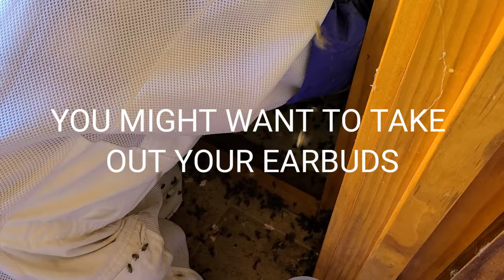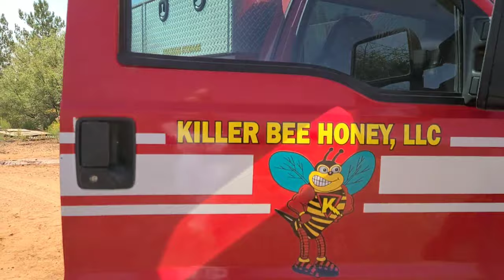Killer Bee Glamping! Making Honey In Style!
We caught them in the act in the bathroom! There they were, making sweet honey love by the toilet. Pollinating in front of God and everyone. Shameless bees. Sweet nectar everywhere. When we went looking for hives on this property we didn't expect to find 11 of them! This is just one vid of the 11 hives we found. More vids coming!!